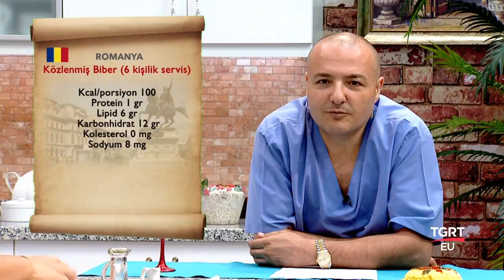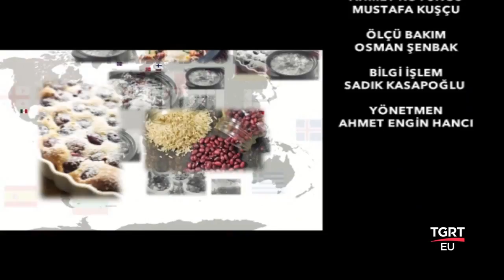KALP DOSTU YEMEKLER 34 - ROMANYA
Her hafta farklı bir ülkeden sağlıklı yemeklerin anlatılacağı, Nilüfer TIBIKOĞLU ve Kardiyoloji Uzmanı Prof Dr. Rıfat Eralp ULUSOY 'la KALP DOSTU YEMEKLER Her pazar Avr. 11:00 Tsi. 12:00 'da TGRT EU 'da.
MENÜ : Közlenmiş biber, mamaliga, peynirli çilek tatlısı. TGRT EU

FREKANS BİLGİLERİ
Frekans : 12228 MHz
Symbol Rate : 8400
Polarizasyon : Dikey (Vertical)